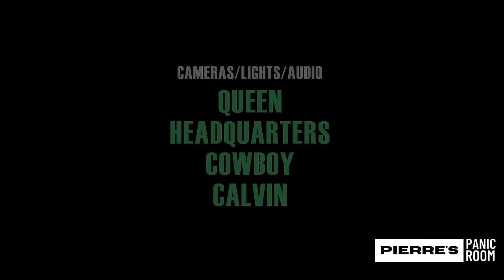Tony Terry tells of his struggles to get in the music business and his struggles since he's been in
From having early hits records and adoring fans, to trying to keep it all together. But with his faith he believes he will once again be on top